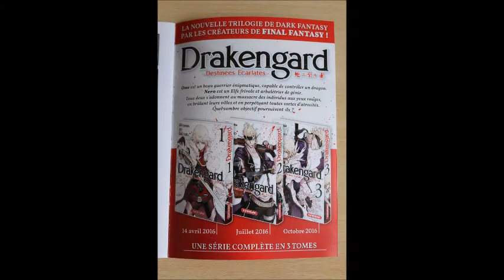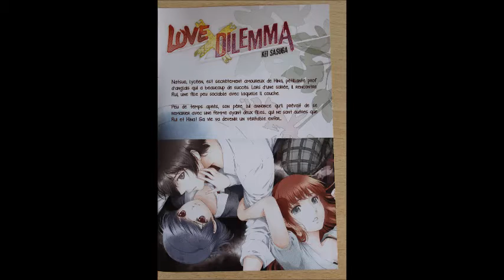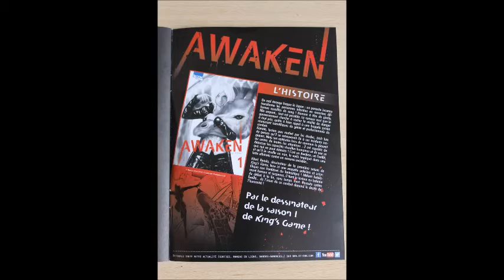Voyage au monde des mangas n°1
Mangas:

DRAKENGARD:
Scénario par JUN EISHIMA
Dessins par ZET
Supervision par TARO YOKO
Edition KURUKAWA

LOVE DILEMMA:
Sénario et dessins par KEI SASUGA
Edition DELCOURT

HUNT:
Scénario par RYO KAWAKAMI
Dessins par KOUDO
Edition DOKI DOKI

AWAKEN:
Sénario et desssin par HITORI RENDA
Edition KI-OON

Mangas bis:

NANA:
Auteur  AI YAZAWA
Edition AKATA

BOUBT:
Auteur YOSHIKI TONOGAI
Edition KI-OON